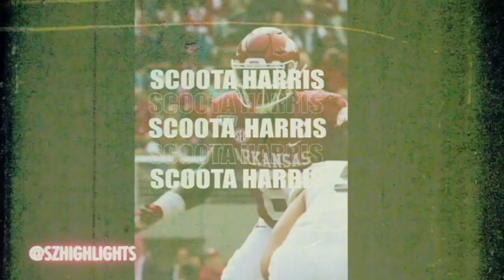DeJon Harris || 2019-20 Highlights || Arkansas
This video is about DeJon DeJon Harris || 2019-20 Highlights || Arkansas